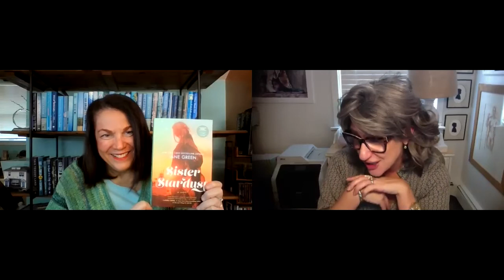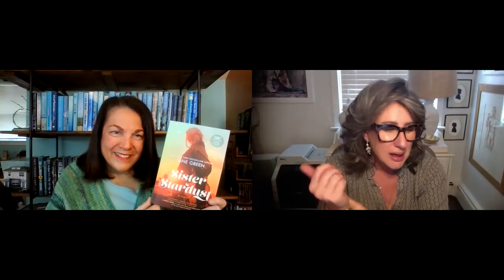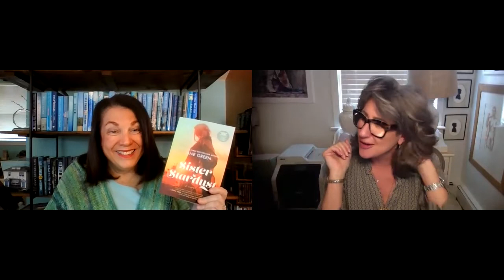Jane Green: Sister Stardust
Jane Green joins Carol Fitzgerald to talk about latest novel, SISTER STARDUST, her first book of biographical fiction.

For years, Jane has been interested in Talitha Getty, the second wife of John Paul Getty. SISTER STARDUST reimagines the life of Talitha in the '60s during her time in Morocco. Talitha is a famous model and actress. She's rich, exuberant, and universally loved, embedded in a world of art and love. The story is told through the eyes of Claire, who moves from her English town to London, and she is swept up in Talitha's world. The closer they grow, the more Claire learns about the dark past of this mysterious and revered woman.

Jane talks to Carol about British history that Americans may not be familiar with, and how that tied into Talitha Getty's life. They discuss research and the challenges in fictionalizing a star's life. Jane also talks about changes in life due to social media and what that means for her next project.

Book Discussed in the Episode
SISTER STARDUST by Jane Green